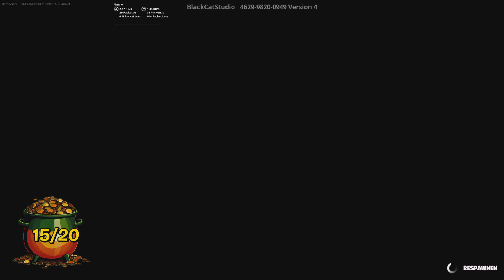Horror Kobold wie Blöd | Horror Fortnite Gameplay PS5 German | Mit meiner Besten Freundin